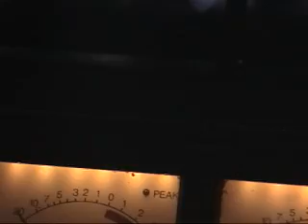GARY PUCKETT SINGS WITH JOHNNY MAESTRO & THE BROOKLYN BRIDGE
Gary Puckett sang "You've Lost That lovin' Feelin'" with Johnny Maestro & The Brooklyn Bridge only twice. This was the first time at a Richard Nader Show in the Meadowlands Arena, New Jersey June 2004. Since I mix sound for Johnny & the Bridge I tried to do both as it was happening.